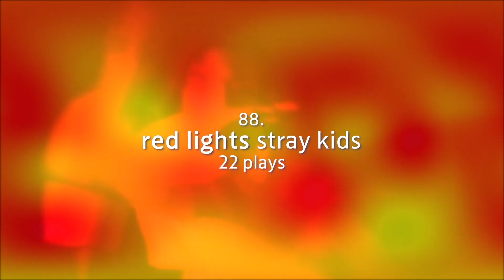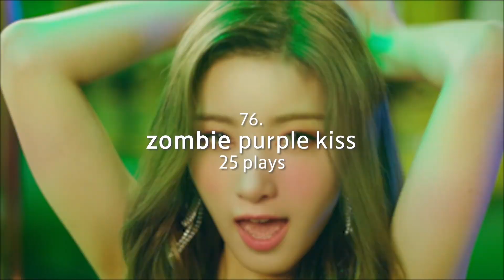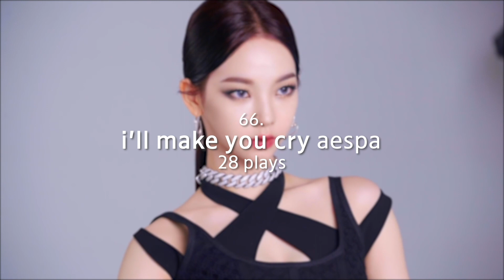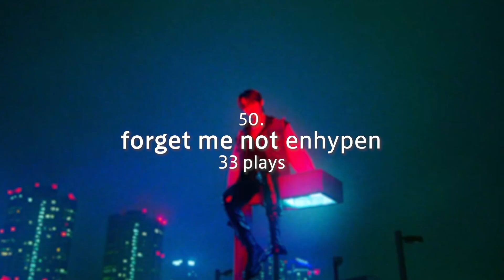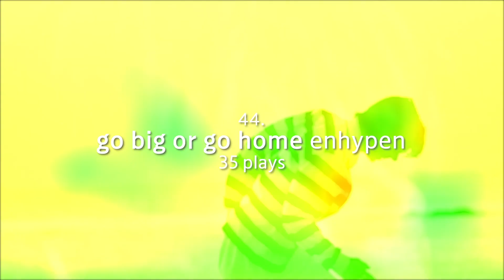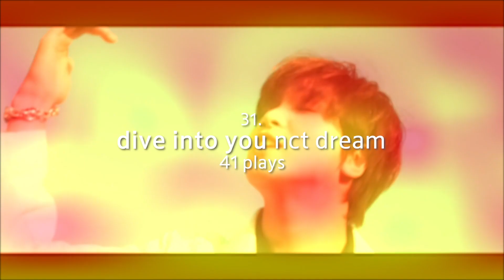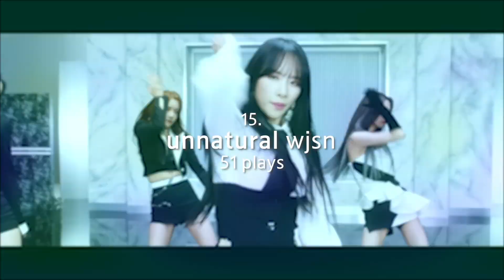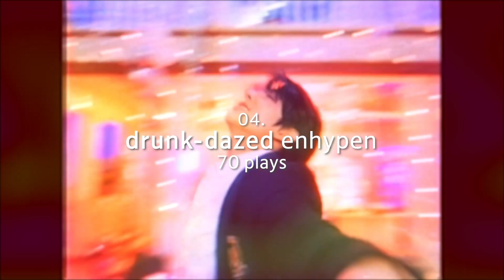my 100 most played kpop songs of 2021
+ 3 jpop songs O.O

this officially a month and a half late but ! i thought i would still finish and post it. in the comments write your most played kpop song of last year if you know it!